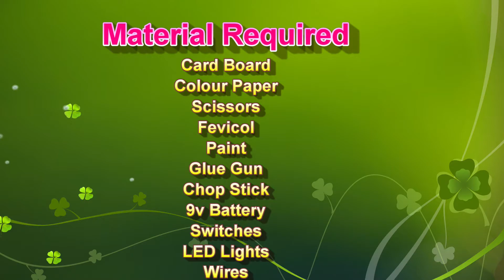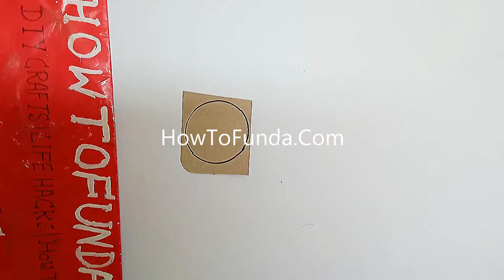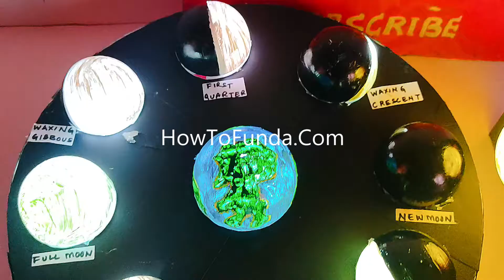moon phases working model for science project exhibition - simple and easy steps - diy | howtofunda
moon phases working model (3d) for science project exhibition - simple and easy steps - diy | howtofunda

Learn how to make a Moon Phases Working Model (3D) for your science project exhibition using simple and easy steps. This DIY model clearly demonstrates the eight phases of the moon – new moon, crescent, half, gibbous, and full moon – with a creative 3D setup using cardboard, thermocol balls, and color paper. Perfect for students, teachers, and science fair participants!

Materials Used :
Color Papers